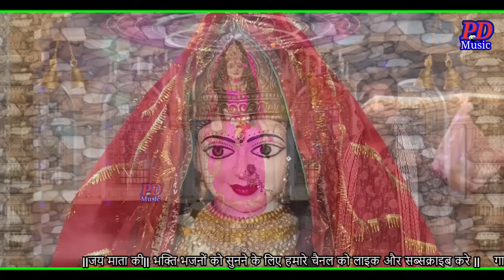तेरी जय हो पाथरी वाली |। मुकेश शर्मा। । माँ धुतनी का सुपर हिट भजन 2023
इस भजन को जरूर सुनिए और आपको ये वीडियो कैसा लगा कृपया हमें कमेंट करके बताएं | इस वीडियो को ज्यादा से ज्यादा शेयर और लाइक करें और हमारे चैनल Pathari dham को सब्सक्राइब करें...

Bhajan:-तेरी जय हो पाथरी वाली
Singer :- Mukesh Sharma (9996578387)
Writer :-अशोक  गुनिया
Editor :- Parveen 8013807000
Video Level:- Pathari Dham
Recording:- Natraj Studio
Copyright & Copyright Reseved -Pathari Dham